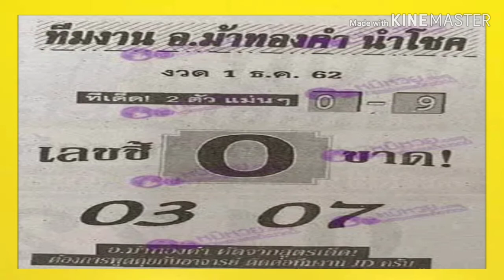"เลขเด็ด"หวยอ.ม้าทองคำ นำโชค 1/12/62 หวยแม่น หวยดังที่สุดในโลก